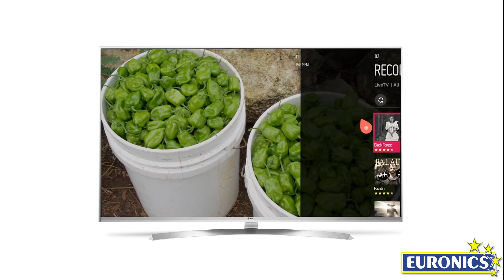LG | Smart TV Slim LED 3D 4K HDR | 49UH850V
I televisori LG della serie UH850V sono Smart TV 3D dotate di pannello LED con risoluzione ultra HD 4K e tecnologia HDR PRO.
Questi TV presentano un metallic design senza cornice, con schermo ultrasottile che impreziosisce il tuo salotto e restituisce un’esperienza di visione unica riproducendo immagini senza confini.
UH850V presenta la tecnologia IPS 4K Quantum Display che, insieme alla risoluzione 4 volte superiore al normale Full HD e all’ampia gamma cromatica, rende le immagini più reali, coinvolgenti e brillanti. In più HDR Dolby Vision regolando il contrasto tra chiari e scuri, offre immagini più profonde e luminose.
Inoltre sarà possibile immergervi completamente nelle immagini grazie a CINEMA 3D: gli occhiali, leggeri e senza batterie offrono la possibilità di trovarsi al centro di ogni scena regalandovi emozioni pure.
LG UH850V è dotato della piattaforma WebOS aggiornata alla versione 3.0 che introduce un'innovazione straordinaria nell'interfaccia utente, rendendo più veloce ed intuitivo l'utilizzo, sia durante l'installazione, sia durante l'uso, per un intrattenimento senza limiti.
Innovazione anche per quanto riguarda il suono dei TV LG: le immagini sono accompagnate da una qualità di suono elevata, infatti il sound designed by harman/kardon ha creato un capolavoro per il piacere dell'ascolto, da gustare direttamente a casa vostra.